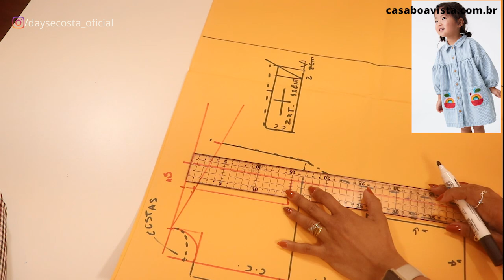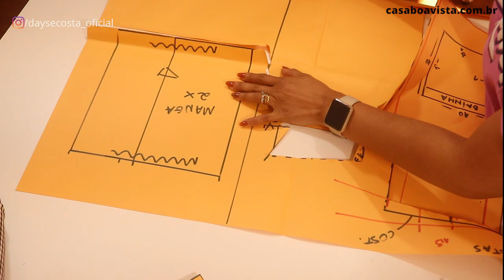Camisa Estilosa Infantil | Molde e Costura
SEJA MINHA ALUNA E APRENDA A FAZER SUAS ROUPAS SOB MEDIDA, PLUS SIZE E BIQUINÍS.

Passo a passo de um modelo de camisa estilosa infantil , mas que pode ser adaptado para qualquer tamanho mudando as medidas.

Faremos a modelagem sob medida, e em seguida o passo a passo da costura.
Usei 0,5 mt de microfibra alfaiataria da Casa Boa vista Tecidos.

👉MEUS KITS DE RÉGUAS PARA MODELAGEM EM PARCERIA COM A MUNDIAL RÉGUAS